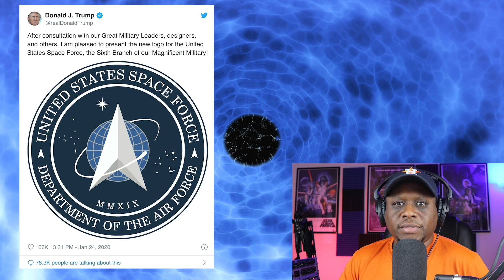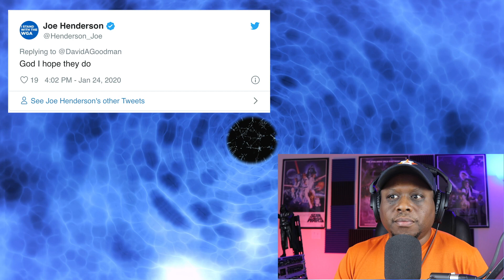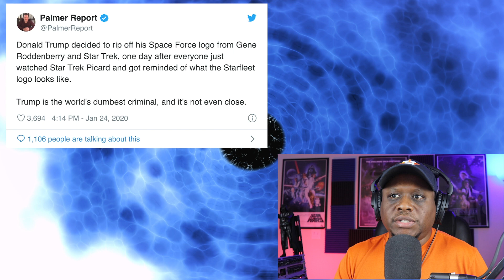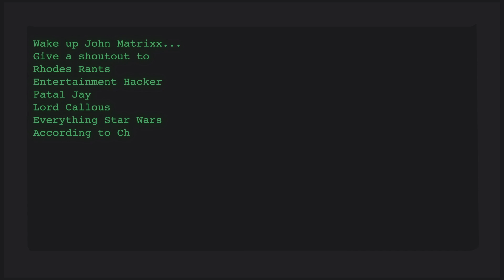WOKE Hollywood SJWs TRIGGERED by Donald Trump's "Star Trek" Space Force logo!